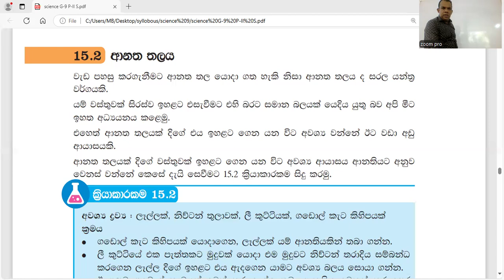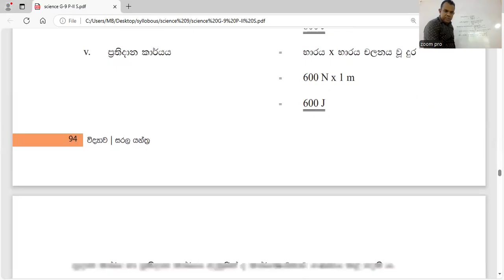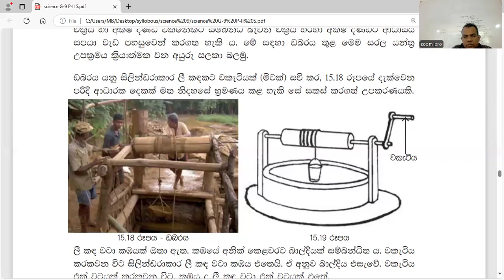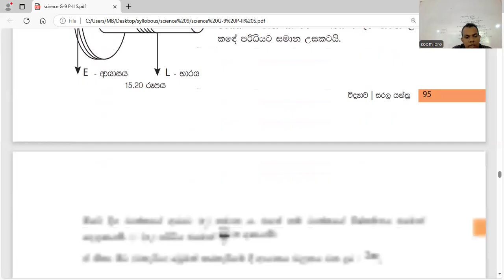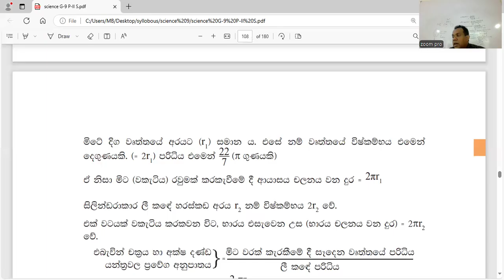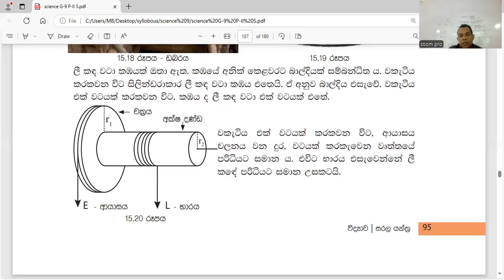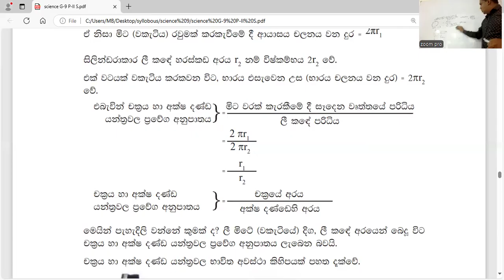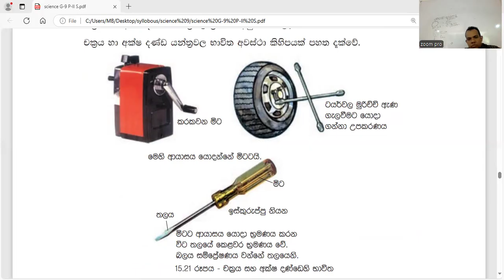විද්‍යාව 09 ශ්‍රේණිය 2024/11/16 part 1 recording